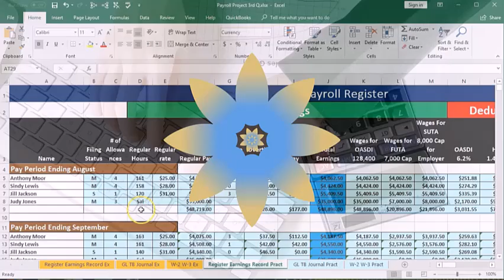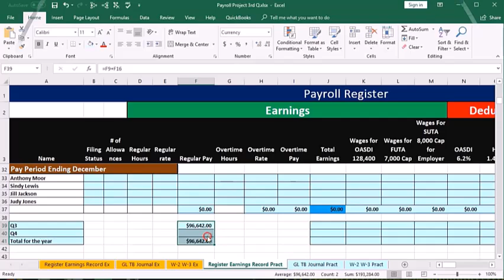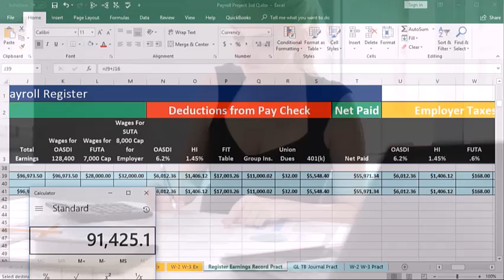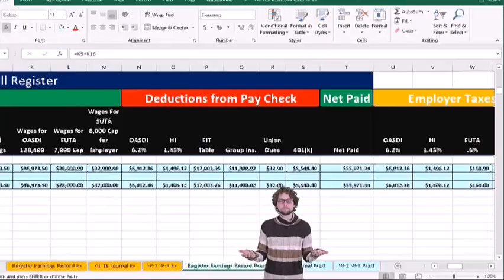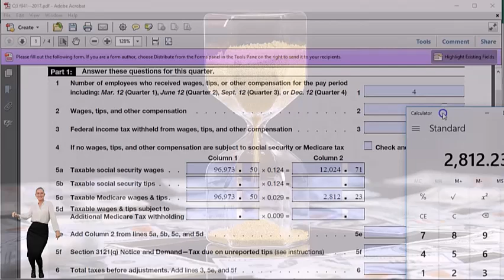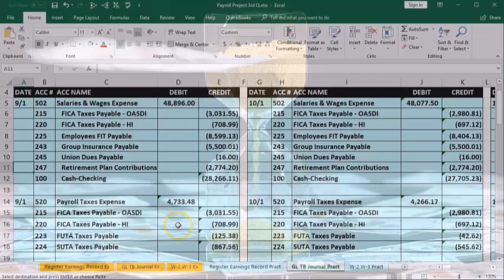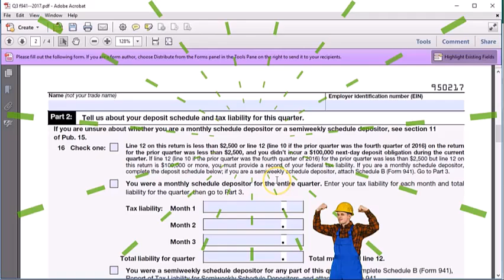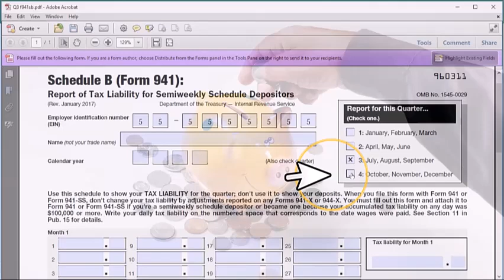Formulario de problema de compensación de nómina 941, tercer cuarto 70 Contabilidad financiera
Formulario de problema de compensación de nómina 941, tercer cuarto
Contabilidad financiera